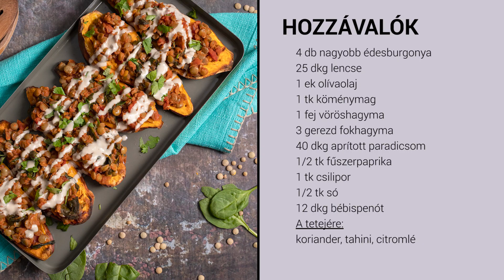Lencsével töltött édeskrumpli | Mindmegette.hu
Ha már unod a lencselevest vagy a -főzeléket, próbáld ki az édesburgonyába töltött ragus változatát is, amivel a változatosságon túl a szervezeted is támogathatod. A hétköznapokban diétás fogásnak sem utolsó, szóval a hamarosan beköszöntő ünnepi kajadönping előtt kifejezetten előnyös választás lehet, amit a tested is biztosan meghálál.

Hozzávalók:
1 bögre (250 ml-es) lencse
4 db nagyobb édesburgonya
olívaolaj
só
1 fej vöröshagyma
3 gerezd fokhagyma
1 tk köménymag
40 dkg aprított paradicsom
12,5 dkg bébispenót
1/2 tk édes-nemes pirospaprika
1 tk csilipor
tahini
korianderlevelek

Kövessetek minket